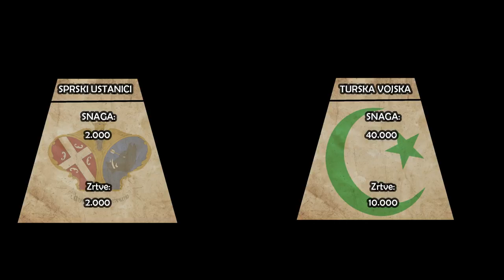Ustanak: #8 Bitka na Čegru 1809. (DOKUMENTARAC) [Istorija]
Sukob između dva carstva, Rusije i Turske se ponovo rasplamtava 1809. godine i Srbi to žele da iskoriste. Pokreću veliku operaciju da oslobode što veću teritoriju, ali pojava turske vojske i bitka na Čegru će te planove pokvariti

Ukoliko želite da pomognete rad kanala možete to na sledeće načine:
1. Uplatom novca na naš tekući račun: 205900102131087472
4. Slanjem scenarija na naš email.

♩♫ Epic Music ♪♬ - Rapture - Ross Bugden - Music

Zahvaljujemo se našim patronima, zahvaljujući njima naš rad je moguć: Милан Јовановић